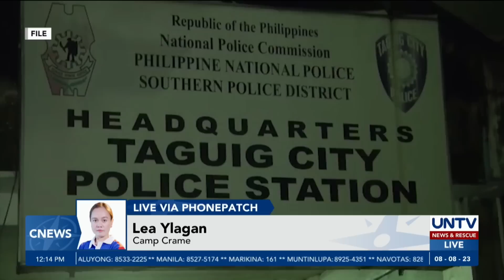Pamamaril sa loob ng Taguig police station na ikinasawi ng isang pulis, iniimbestigahan na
Iniimbestigahan na ng Taguig City police ang posibleng dahilan ng pag-aamok ng isang pulis na ikinasawi ng isa nilang kasamahan.

Samantala, ligtas na sa kapahamakan ang isa pang pulis na nasugatan matapos madamay sa insidente.